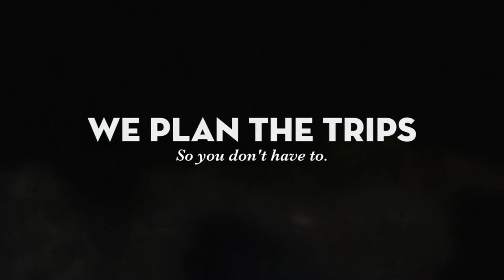Landscape Photo Tours to USA & Canada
Ever wanted to go to beautiful USA but not sure when's the right season for the beautiful landmarks?

Dreamt about seeing the Horseshoe Bend, Grand Canyon, Maroon Bells but not sure how to get to the right locations?

Don't know what you'll eat, where …